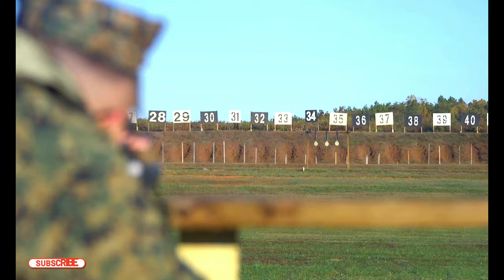U.S. Marine Corps Marksmanship Competition (NCR) B-Roll Day 2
Marine Corps Marksmanship Competition (NCR) B-Roll Day 2
QUANTICO, VA, UNITED STATES
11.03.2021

U.S. Marines compete in the Marine Corps Marksmanship Competition (MCMC), National Capital Region, on Marine Corps Base Quantico, Virginia, Nov. 3, 2021. The MCMC enhances a Marine’s lethality on the battlefield via advanced marksmanship training and competition in support of the Commandant’s guidance to develop warriors with physical and mental toughness, tenacity, initiative, and aggressiveness to innovate, adapt, and win in a rapidly changing operating environment. (U.S. Marine Corps video by Lance Cpl. Caden Phillips)

Film Credits: Video by Lance Cpl. Caden Phillips
Marine Corps Base Quantico